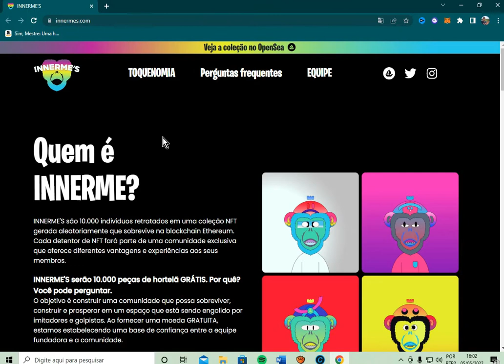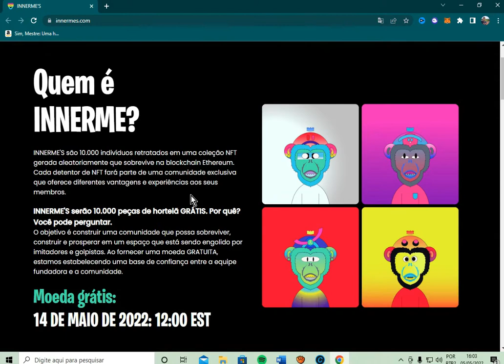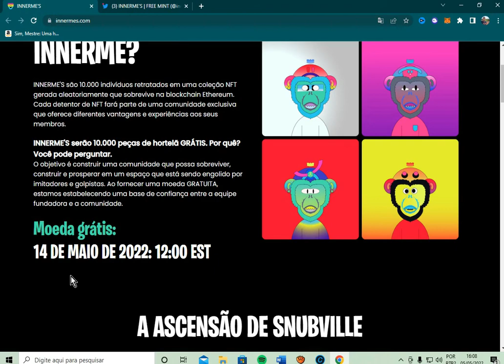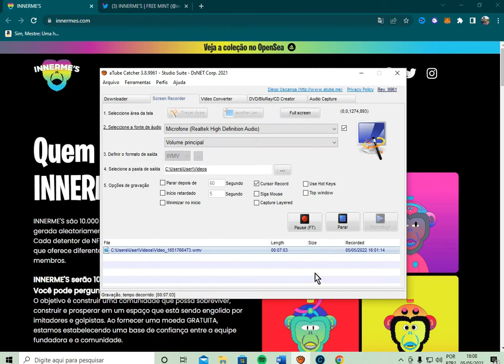GANHE NFT FREE 💥 LIBERADO PARA VENDER - INNERME’S